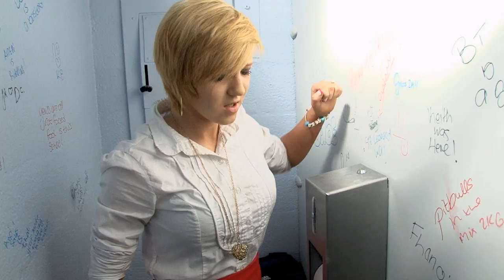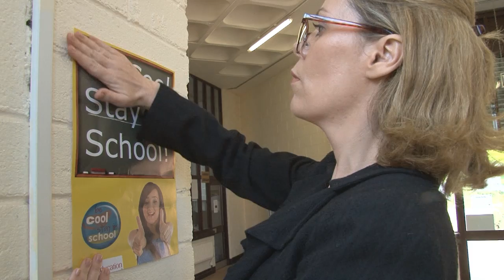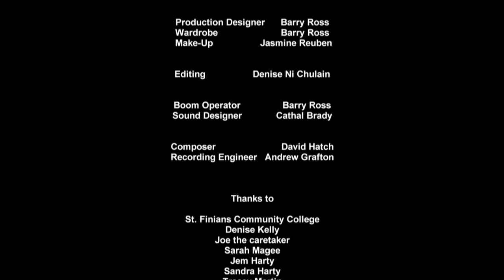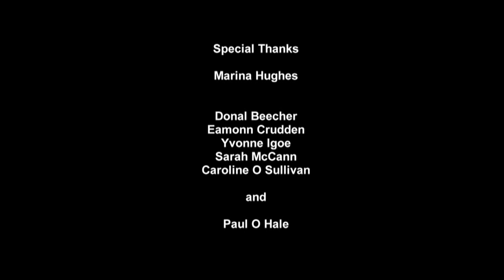Babe - Short Film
In a school toilet 14 year old Becky is left shaken. In the hours that follow she attempts to escape her situation, always with a smoke in hand.

TAKE A BREATH. MAKE A CHOICE.

Starring Nicole Doyle, Claire Malone, Fiona Malone, Jessie Barry and Katie O' Neill. With Megan Rose Reynolds, Tham Nguyen, Lauren Carr, Jodie Morris, Lisa Green, Josh Magee and Leah and Alannah Stears.

Directed and Edited by Denise Ní Chulain, Written by Jamie Harty, Produced by Jasmine Reuben-Breslin, Camera by Cathal Brady and Jamie Harty, Production Design and Sound by Barry Ross.